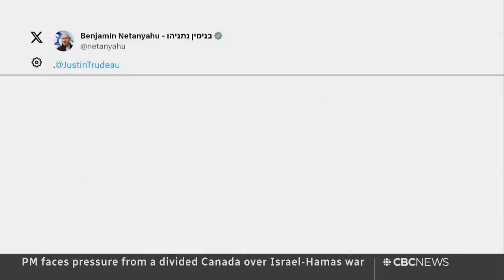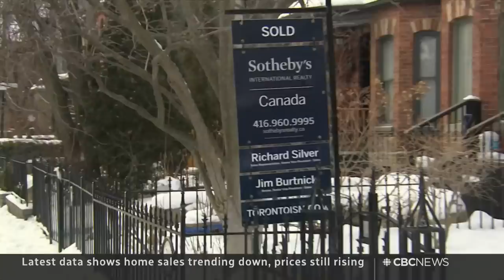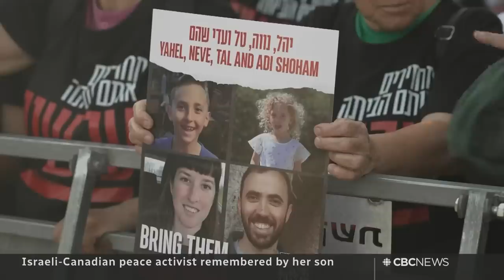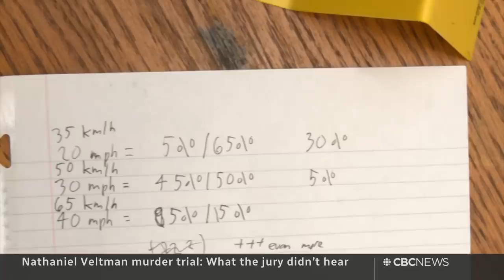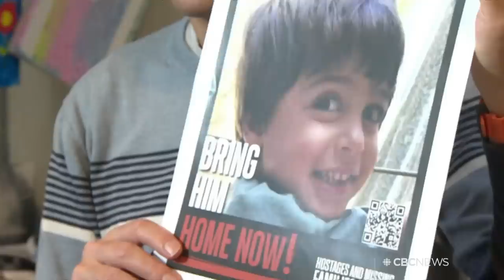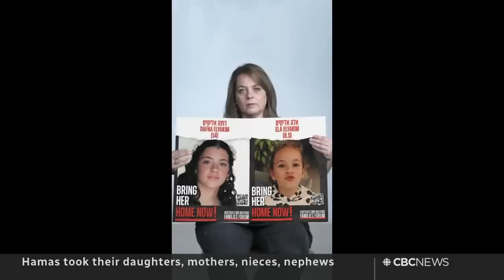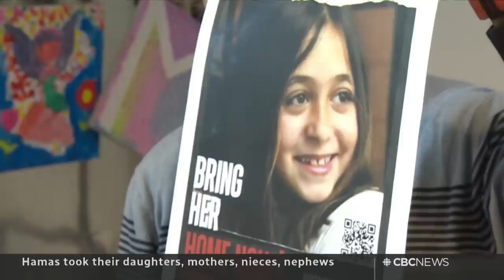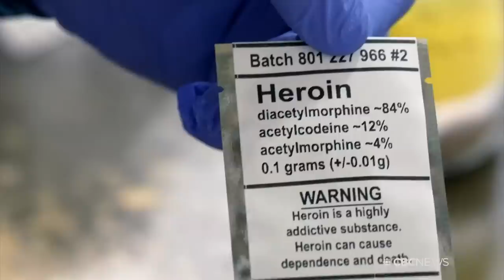CBC News: The National | Deepening divisions, Gaza hospital video, Home sales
Nov. 15, 2023 | Deepening divisions over Canada's response to the Israel-Hamas war. Israel's military releases a video of weapons they say were found in a Gaza hospital. Plus, real estate numbers show reduced sales but not prices.

00:00 The National for November 15, 2023
00:57 PM faces pressure on Israel-Hamas war divide
03:45 How does a PM navigate this politically?
05:16 IDF says video shows weapons in Gaza hospital
08:51 Biden and Xi meet face-to-face in San Francisco
11:25 Trudeau flies to summit in new, upgraded Airbus
11:54 Toronto police investigate alleged car attack
14:16 Home sales trending down, prices still rising
17:25 Son remembers mom, killed in the Hamas attacks
22:59 Floods and drought affect millions in Somalia
26:01 Veltman murder trial: What the jury didn't hear
32:56 Families of Israeli hostages cling to hope
43:39 The Moment | Airplane landing close call